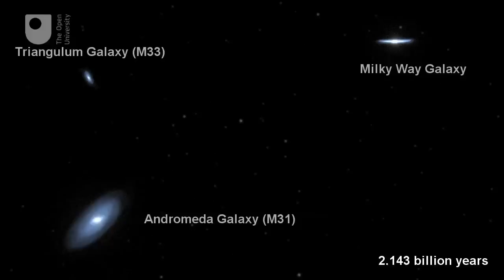What happens when galaxies collide? - In the night sky: Galaxies (2/3)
Collisions between galaxies take hundreds of millions of years to complete, and are driven by the effect of gravity. The Milky Way is itself falling towards the Andromeda galaxy, and in about five billion years, these galaxies will merge. What will this be like?